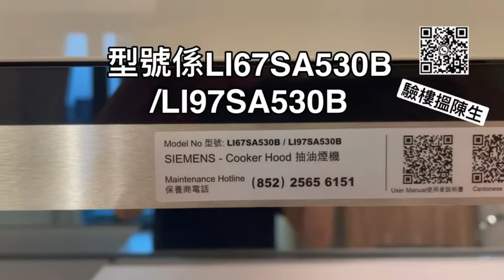SIEMENS LI67SA530B and LI97SA530B最常見抽油煙機Wetland Seasons Bay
1分半鐘教識您點用呢部抽油煙機